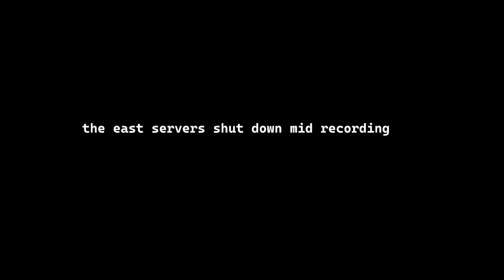"Losing Feels Really Bad Now" | Brawlhalla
WOW! Good Game! Close One! Jesus Christ! You Suck!
Adds a lot of life to the game but...

Specs

  CPU: Intel i5 Processor

  RAM: 16.00GB Double-Channel Unknown @ 2128MHz

  Motherboard: Gigabyte Technology Co. Ltd. B660 DS3H AC DDR4-Y1 (U3E1)

  Storage: 1863GB Western Digital WDC WD20EZAZ-00GGJB0 (SATA)
465GB Western Digital WD Blue SN570 500GB (Unknown (SSD))

  Graphics: Optix G24C (1920x1080@144Hz)
                    XV271 Z (1920x1080@240Hz)
                    4095MB NVIDIA GeForce RTX 3050 (Gigabyte)

Additional Keywords for Promo :D (No idea if it's TOS)

brawlhalla
brawlhalla montage
brawlhalla combos
sandstorm brawlhalla
brawlhalla tournament
scythe combos brawlhalla
brawlhalla scythe combos
brawlhalla gameplay
brawlhalla tips
brawlhalla sword combos
brawlhalla review
brawlhalla spear combos
brawlhalla guide
brawlhalla hammer combos
how to play brawlhalla
brawlhalla sandstorm
brawlhalla beginners guide
best brawlhalla legend
gauntlet combos brawlhalla
brawlhalla nix
brawlhalla cannon combos
axe combos brawlhalla
brawlhalla blaster combos
brawlhalla koji
hammer combos brawlhalla
brawlhalla codes
brawlhalla lance combos
brawlhalla gun combos
brawlhalla bow combos
how to get better at brawlhalla
how to get good at brawlhalla
brawlhalla scythe
brawlhalla scythe montage
spear combos brawlhalla
brawlhalla trailer
boomie brawlhalla
brawlhalla mirage
brawlhalla championship
brawlhalla adventure time
brawlhalla nix combos
brawlhalla mods
brawlhalla orion combos
brawlhalla hattori
brawlhalla hack
cannon combos brawlhalla
brawlhalla ember combos
brawlhalla lucien
lucien brawlhalla
russian mafia brawlhalla
brawlhalla val
brawlhalla val combos
brawlhalla hammer guide
brawlhalla hacks
brawlhalla dusk
brawlhalla ada combos
brawlhalla ember
lance combos brawlhalla
how to play scythe brawlhalla
brawlhalla mirage combos
brawlhalla koji combos
brawlhalla cannon
brawlhalla azoth
brawlhalla katar combos
how to be good at brawlhalla
brawlhalla gravity cancel
brawlhalla world championship
brawlhalla characters
brawlhalla scythe guide